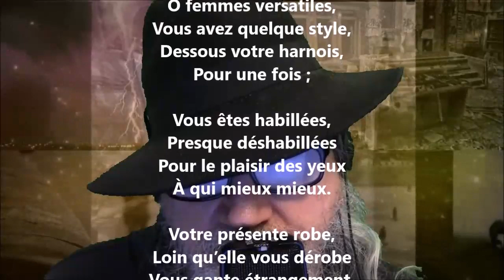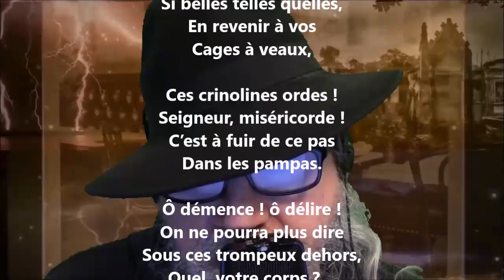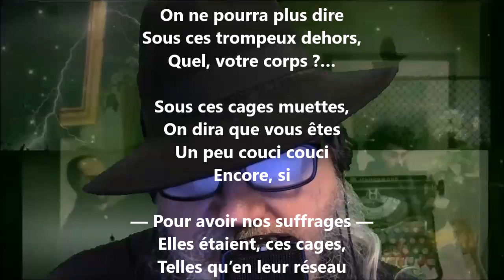La crinoline - Raoul Ponchon lu par Yvon Jean